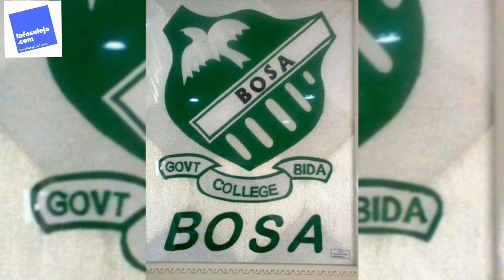Awwal Ibrahim, The Best Emir in Nigeria.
This is our first YouTube video. In this video, we give a brief Biography of the Emir of Zazzau, Suleja, HRH Mallam Muhammadu Awwal Ibrahim CON...